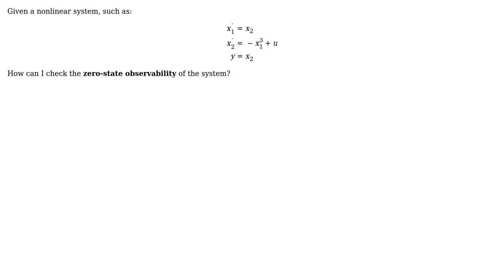How can I check whether a nonlinear system is zero-state observable?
With thanks & praise to God, and with thanks to the many people who have made this project possible! You are responsible for your own actions.